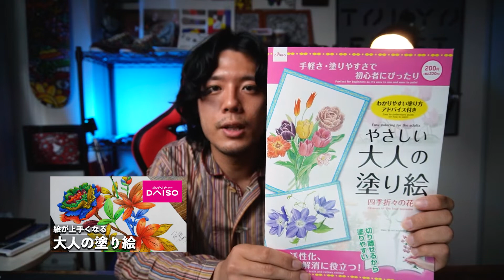【お花の塗り方】絵師独学の大人の塗り絵の塗り方をご紹介!!絵が上手くなるポイントなどもお話ししてます!!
今回の旅は、大人の塗り絵を使ってお花の塗り方をご紹介しました!!😊少しでも参考になれば嬉しいです😊🌻

Artist:©︎Nobe Ryota
Creator:Hashiguchi